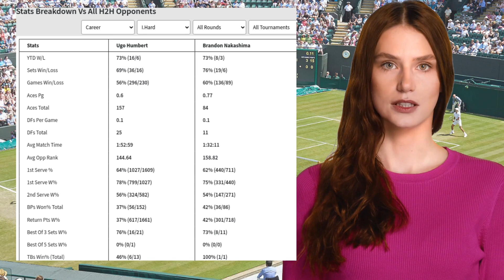HUMBERT VS NAKASHIMA PREDICTION H2H | ROLEX PARIS MASTERS FIRST ROUND TENNIS PREDICTIONS TODAY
Humbert VS Nakashima  Prediction H2H at Rolex Paris Masters First